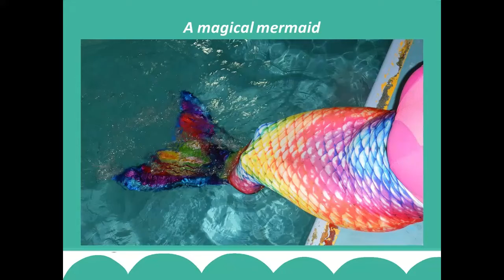A magical mermaid